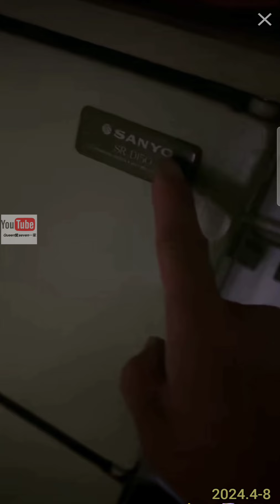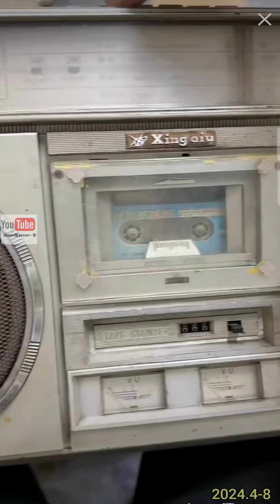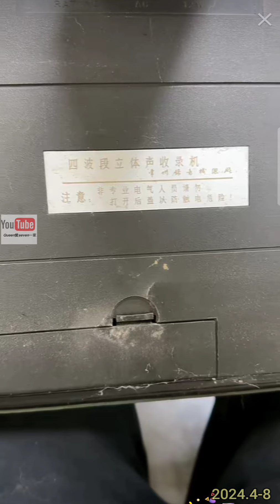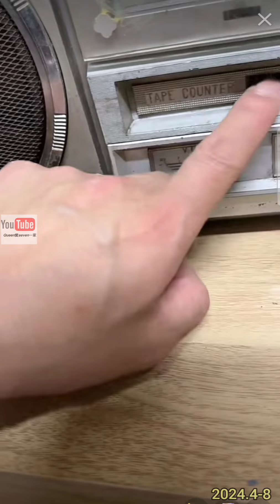拉布拉多seven老四💕2024-4-8💕Labrador seven💕Queen爱賽文一家 seven老四小迷糊 💕